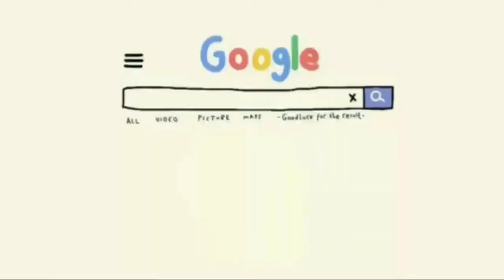5 Rekomendasi Produk DrW Skincare Untuk Jerawat - Bikin Jerawat Cepat Sembuh || Elok Ramadhanty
5 Rekomendasi Produk DrW Skincare Untuk Jerawat - Bikin Jerawat Cepat Sembuh || Elok Ramadhanty

Assalammu'alaykum temen²
Di video kali ini aku mau Rekomendasiin Produk drW Skincare yg ampuh untuk atasi jerawat. Ini udah aku buktikan sendiri di wajah bruntusan dan kusam yang aku punya selama ini.

ORDER FREE ONGKIR by Shopee!
🔎 Username  : elokramadhanty
Nama Toko     : DRWskincare Store Resmi

🌱Konsultasi dulu sebelum order yaa supaya dapet perawatan yang pas🌱

Nge-YouTube cuma pake HP
• Record : Samsung A11
• Editing : Kinemaster
• Thumbnail : PixelLab